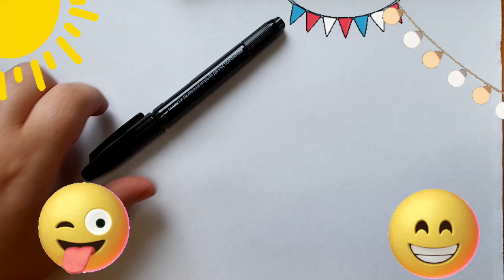Bolalar uchun tabassum smiley rasm chizish/Draw a smiley smiley picture for kids